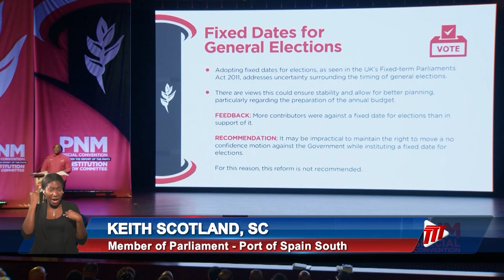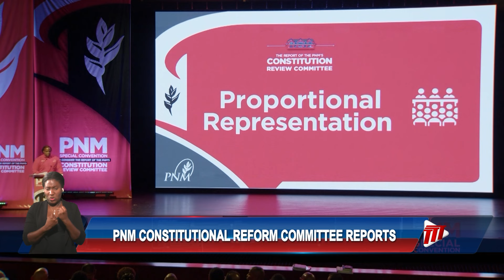PNM Constitutional Reform Committee Reports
The practice of setting the election date should remain the discretion of the Prime Minister in office.

This according to Chairman of the PNM's Constitutional Review Committee who said the issue of implementing Fixed Election Dates was discussed at length during the party's Constitutional Review process.